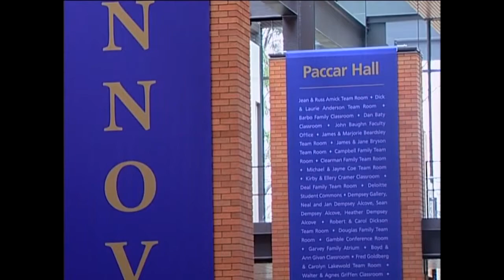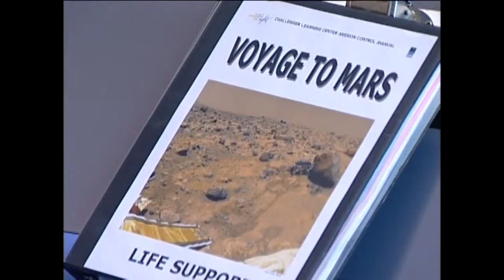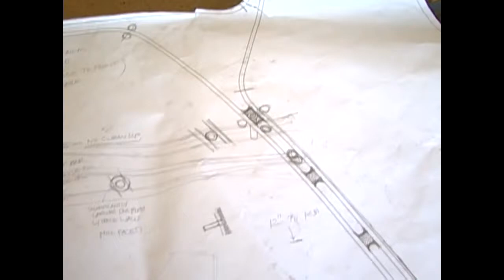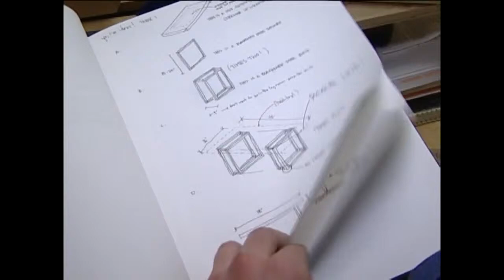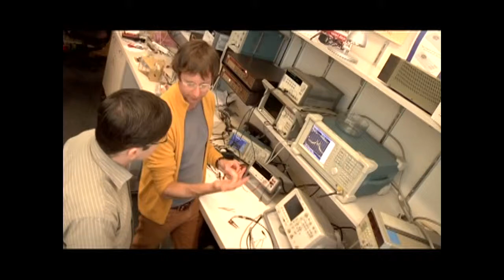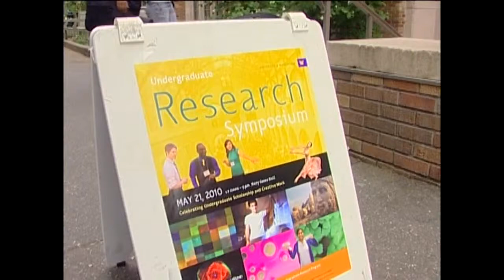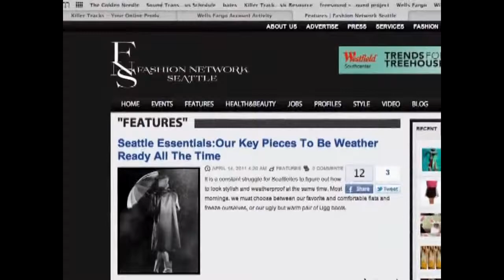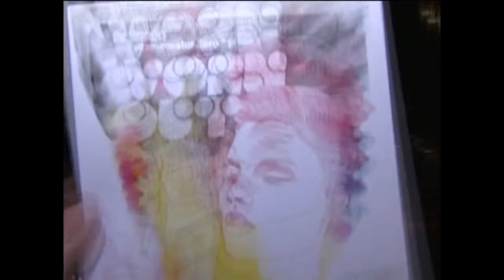UW|360 May 2011